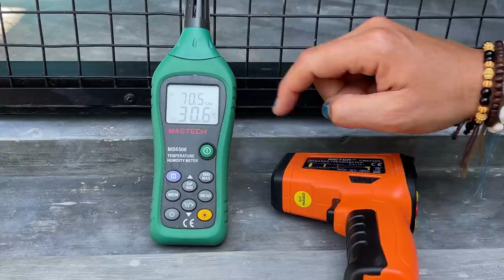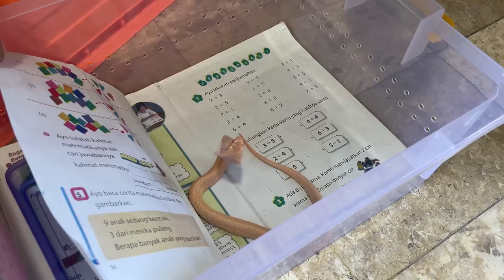EPISODE 3 : VISITE DE L'Indonesian Reptile Conservation Center DE BALI (cet élevage est incroyable!)